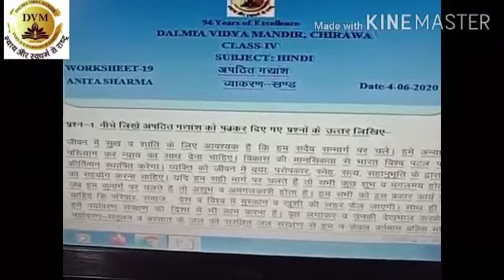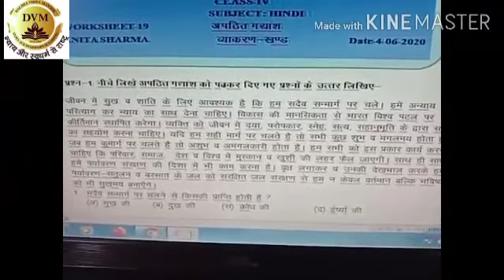Class-IV | Sub-Hindi | अपठित गद्यांश ( व्याकरण ) DVM 2020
Teacher Name-Anita Sharma